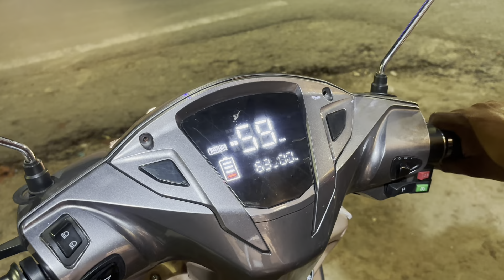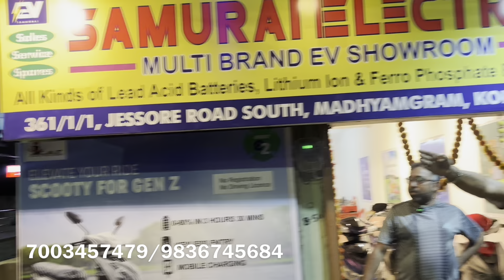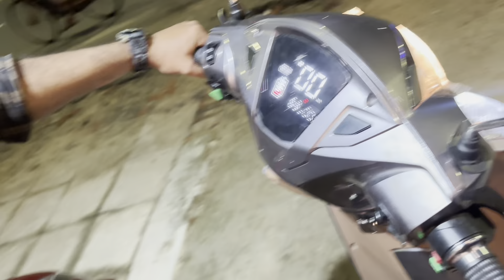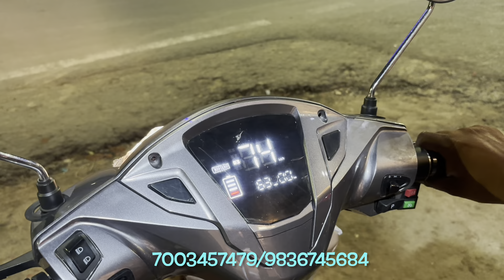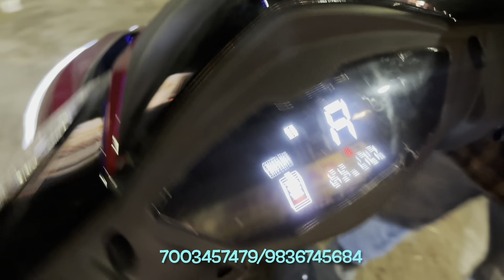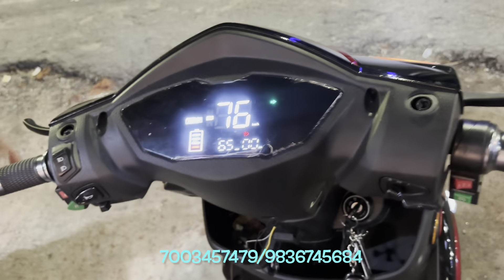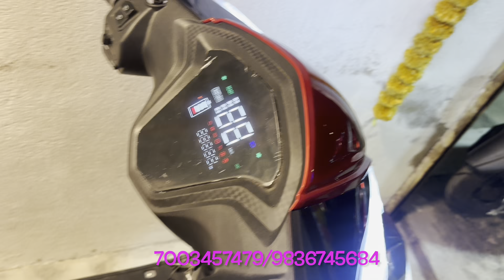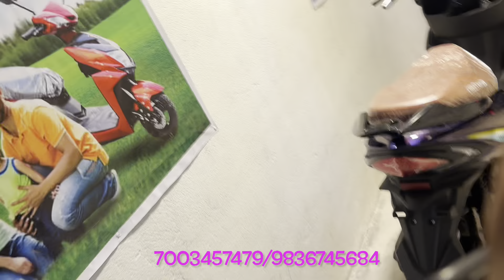Electric scooterএর মার্কেট ঘুরিয়ে দিলো🔥লিথিয়াম সাথে 3 বছরের ওয়ারেন্টি ₹40,999/- |Samurai Electrik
Samurai Electrik
Beside Vivacity Hospital
Jessore Road Madhyamgram
Kolkata 700129

Sealdah Branch
Moulali Crossing Opp Rajya Yuba Kendra
Kolkata 700014
electricscootersforkids electricscootersforsale electricscootersfordelivery electricscootersforcollegestudents electricscootersforsalenearme electricscootersforadultsnearme electric scooters for adults with seat fastest electric scooters fast electric scooters 30mph
electric scooter
electric bike in India electric bike in India 2021
electric bike in kolkata 2021 electric bike in kolkata price electric bike showroom in kolkata electric bike kaese kharide electric scooter kaise banaye electric scooter kaise chalaye
Future green
cheapest scooty in kolkata 2021 lowest price scooty in kolkata best second hand bike in kolkata
2nd hand bike in kolkata for sale
Bengali
Arijit’s market info